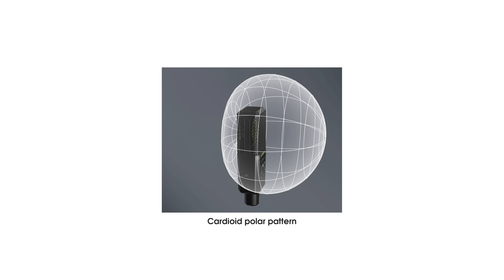Chưa biết mua micro nào cho (Podcast, Vlog)? Hãy xem video này (ft 7Ryms microphones)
Trong video này, 50mm Vietnam sẽ giới thiệu cho các bạn một loạt micro đến từ nhà 7Ryms và phục vụ các nhu cầu khác nhau của content creator hiện nay, từ Vlog, podcast, streaming v.v.

Giờ thì cùng xem thôi.

Table of content:
1:13: Minbo Mini
3:10: Ray DW30
6:20: SR-AU01
7:19: SR-AT10

Trong video này, 50mm Vietnam cũng xin được give away chiếc micro 7Ryms Minbo Mini cho một bạn may mắn. Nếu bạn muốn tham gia Give Away, hãy làm theo các bước sau:

Bước 1: Comment về chiếc micro nào bạn thích nhất trong video này.
Bước 2: Share video trên facebook của bạn ở chế độ public

Nếu bạn có hứng thú với sản phẩm, hoàn toàn có thể mua theo link dưới đây.:
- iRay DW30
- Minbo Mini
Với đơn hàng trên 1,400,000₫, bạn sẽ được tặng một tai nghe miễn phí.

(7Ryms và Comica cùng thuộc một công ty chủ quản)